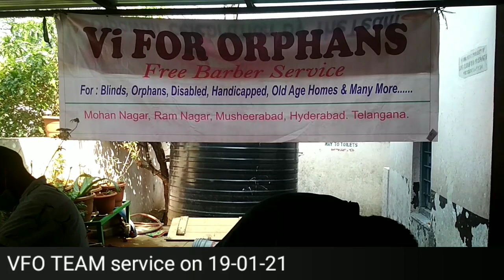Free Hair cutting to 50 Girls & Boys by VFO TEAM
Vi For Orphans Foundation VFO Team